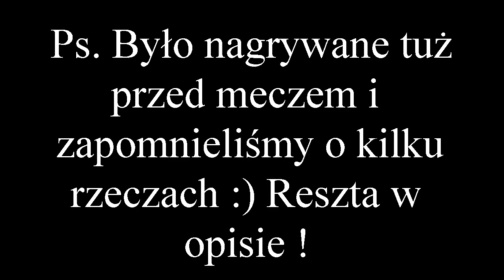Knury Reach for the sky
Gorąco zachęcamy do wzięcia udziału w akcji wspierania młodzieżowej Reprezentacji Polski w Ultimate.
Młodzi mają mega szansę pokazania się na Mistrzostwach Świata i Europy. Możecie im pomóc w spełnieniu marzeń !!!
Knury wspierają i dokładają oprócz pieniążków swoją cegiełkę.

WYGRAJ REWELACYJNE KOSZULKI KWR ZE SWOJĄ KSYWĄ/ IMIENIEM !
Pełna instrukcja konkursu:
2. Wpłać kwotę którą wybierzesz, a oprócz SUPER gadżetów przygotowanych przez Sztab młodzieżowej kadry, do wygrania superowskie Koszki Knurów od VRAYNY i wlepy naszej drużyny ! Przedziały: od 10 do 20 zł - 1 los od 20 do 30 zł - 2 losy, od 30-50 zł - 5 losów,  powyżej 50 zł - 10 losów !!!
4.  30 maja śledź nasz fun page i sprawdź czy WYGRAŁEŚ !
5. Wszystkie losy bedą przygotowane i wrzucone do wspólnej urny :) Całość będzie nagrywana więc nie ma opcji czitów :D

TO TRWA TYLKO CHWILKĘ, A MOŻE TAK WIELE ZDZIAŁAĆ !
POMÓŻCIE MŁODYM !
Ultimejtowe Koszki z solidnego materiału, z ekstra logiem i Waszą ksywą/ imieniem tylko od VRAYNY